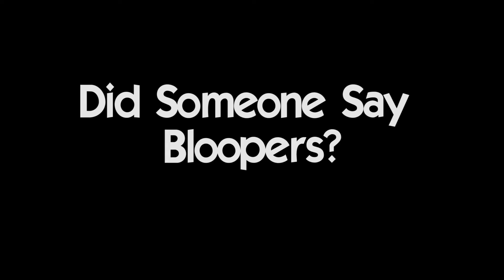The Geekiverse Show | 5 Tips For The Mass Effect Noob | #51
In the excitement leading up to Mass Effect: Andromeda's release, Josiah & Genepool sit down to share 5 tips that will help you enhance your Mass Effect experience.
If you enjoyed this video and would like to see more, join The Geekiverse on social media!